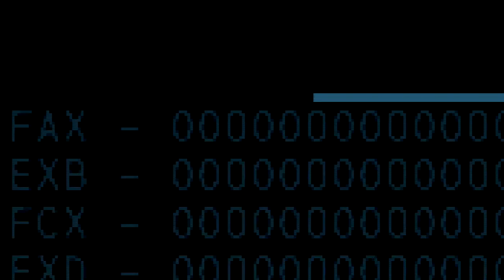BATMAN : ARKHAM ORIGINS | RANKED CHALLENGE MAPS (Part 2)